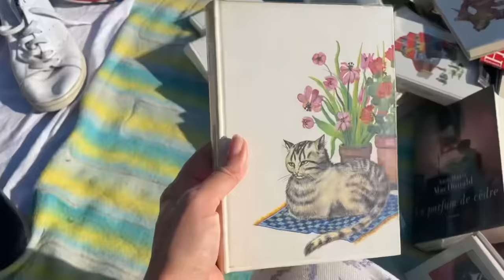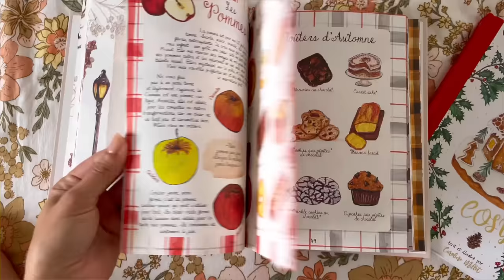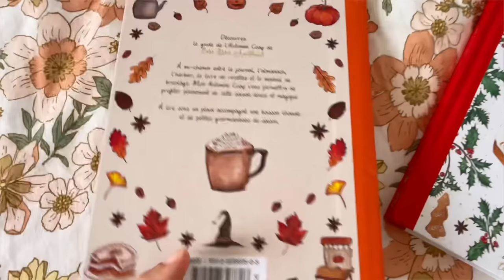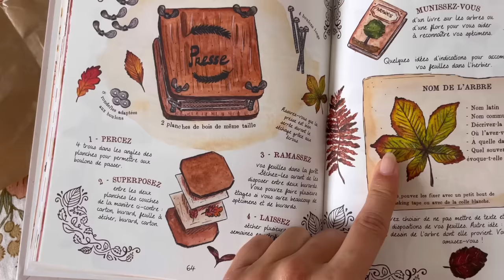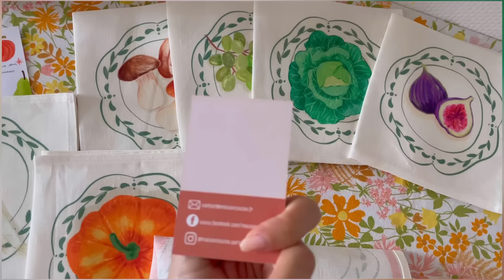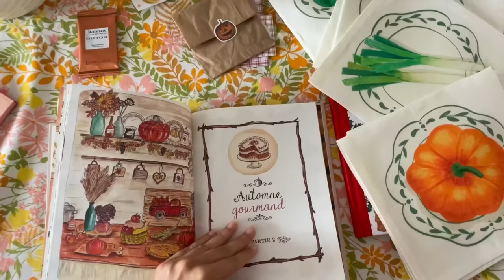Cosy summer vlog : dire aurevoir à l'été 🌞🍂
Bonjour !

On se retrouve pour passer quelques jours d'octobre ensemble ✨
Je pensais filmer des journées d'Automne mais la météo en a décidé autrement. Au programme de ce vlog : virée en brocante aux puces de saint Michel, haul de mes trouvailles, une journée sur le bassin au Cap Ferret, un peu de shopping et beaucoup de temps passé sur ordi !
La semaine prochaine va être assez excitante, mon premier livre et carnet sortent officiellement en librairie le 18 octobre 💛
Je vous filmerai tout cela évidemment ✨!
Mais pour le moment je vous souhaite un bon visionnage et une belle fin de semaine 🍂🌞